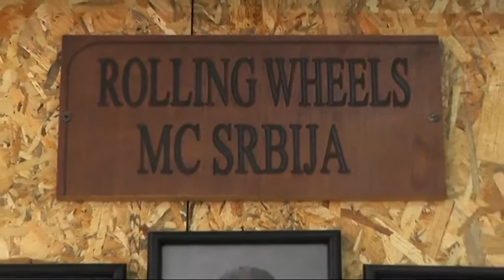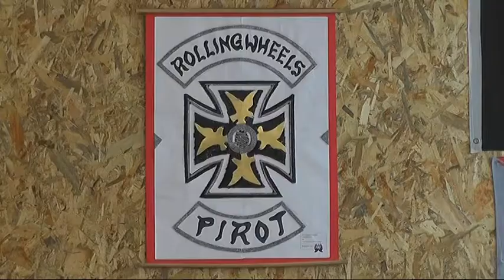ČLANOVI UDRUŽENJA MNRL DARIVALI ČLANOVE MC ROLLING WHEELS